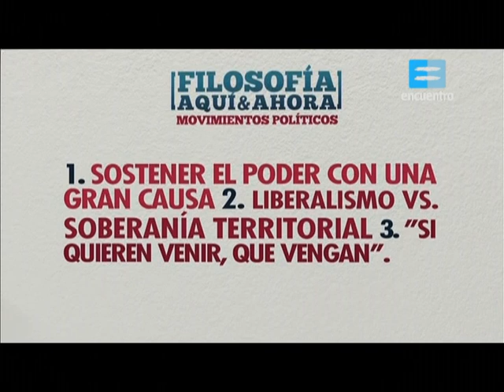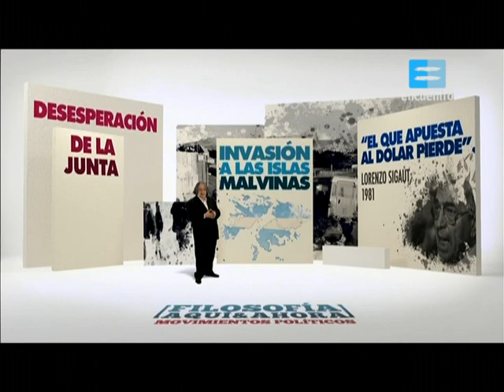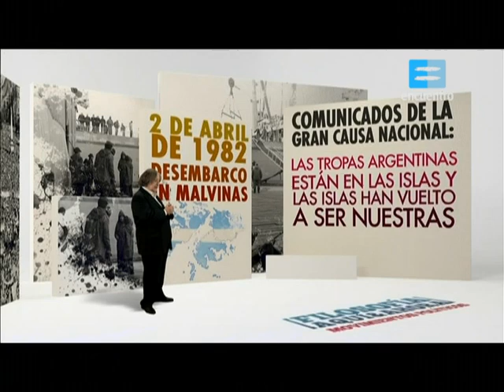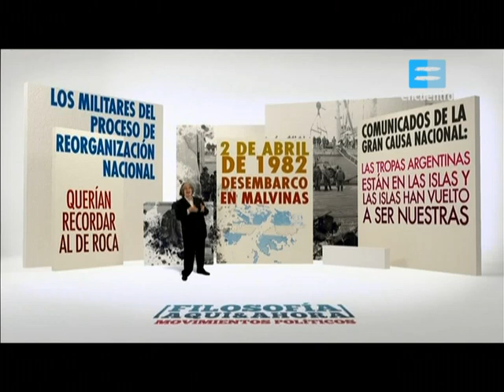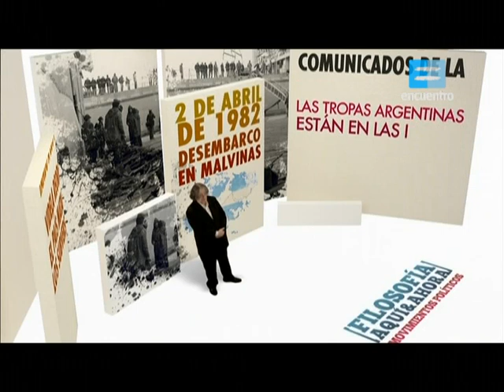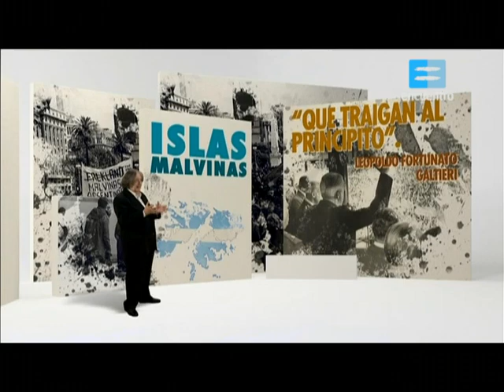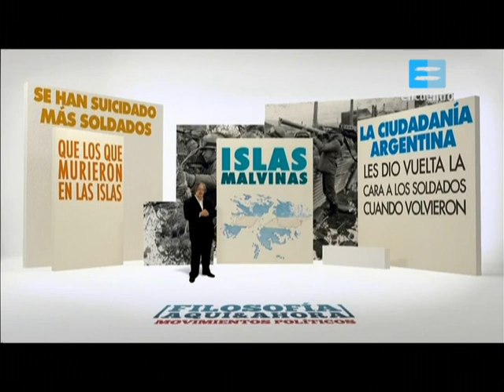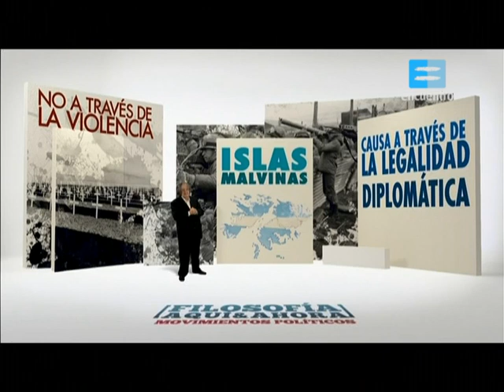Filosofía aquí y ahora - La guerra de Malvinas - Temporada 7 Capítulo 13 - Jose Pablo Feinmann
Sinopsis: José Pablo Feinmann despliega las propuestas de los grandes pensadores de todos los tiempos y presenta sus escritos esenciales para pensar la historia del mundo y de la actualidad desde un marco filosófico. Un abordaje didáctico y desde la particular mirada de este escritor, filósofo, guionista. Pensadores universales, las bases del pensamiento argentino y el latinoamericano, las ideas en torno a los derechos humanos, los movimientos políticos de la Argentina del siglo XX y mucho más.